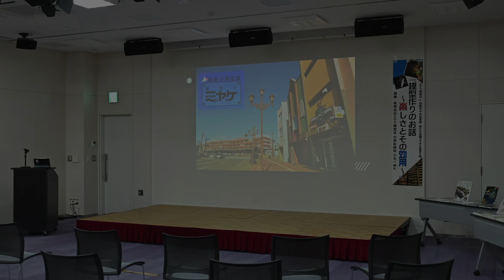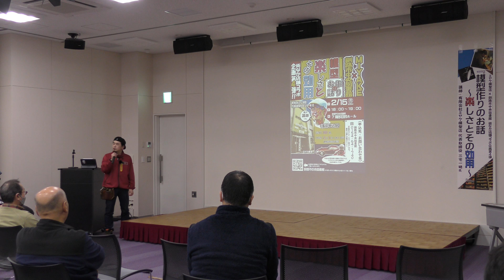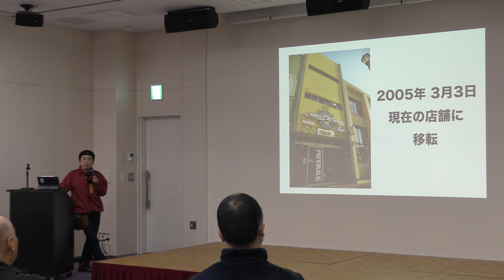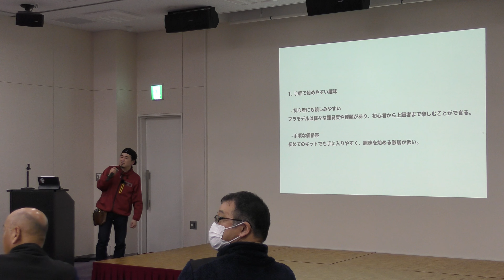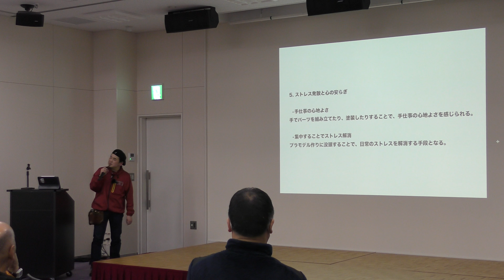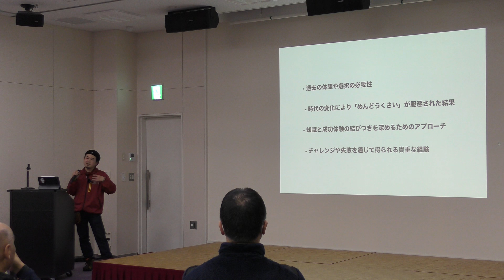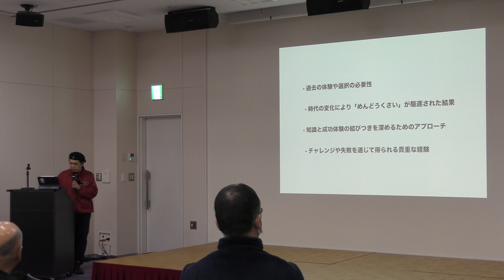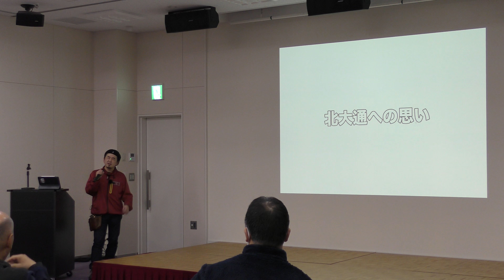ミヤケVLog #301 ★街なかコラボ企画というイベントで店主が模型のことを語ってみた！令和6年2月15日18時〜/釧路市中央図書館【ミヤケ模型】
いや〜、本当に緊張しましたw
約1時間。40名弱のお客様の前でお話させて頂いたのですが、そんな機会って普段模型屋にいたら無いじゃないですかw
同じこと何回も言っちゃったりしてますが、なんとなくでも想いが伝わればな〜と思います！

No, I was really nervous lol
About 1 hour. I had the opportunity to speak in front of about 40 customers, but I don't think you would normally get that kind of opportunity if you were at a model shop lol.
I've said the same thing over and over again, but I hope I can convey my feelings somehow!

Miyake model
emotional education
Plastic model
Station front